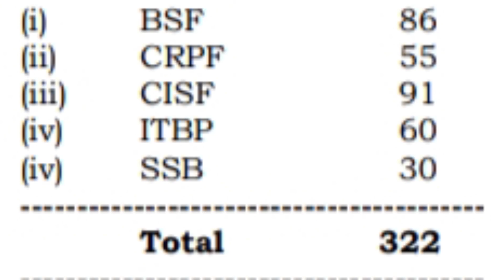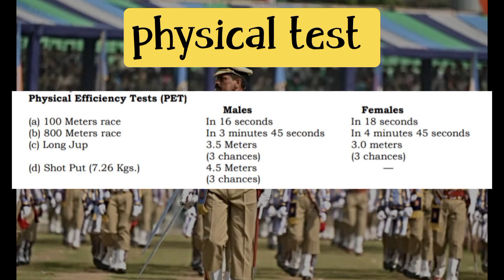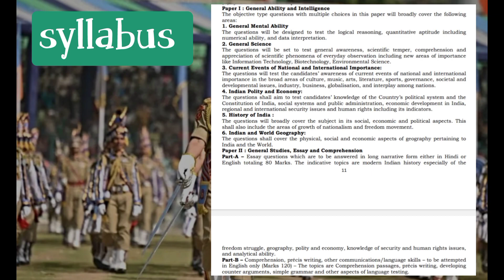Job alert , central government assistant commandants notification released. telangana , news wave